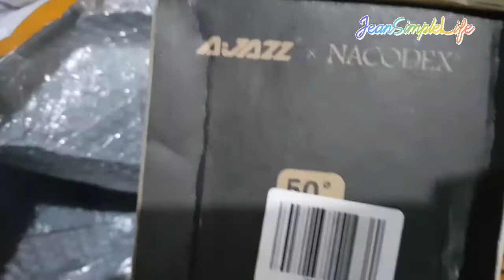Unboxing Noise Cancelling Headset Great for Online Teaching